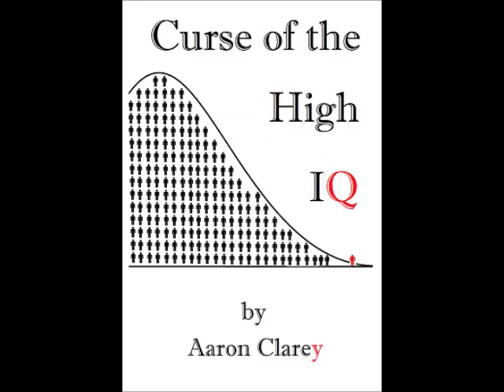Civil Engineering or Statistics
A Math major realizes he should probably major in something more practical, but what?  Cappy threads the needle.